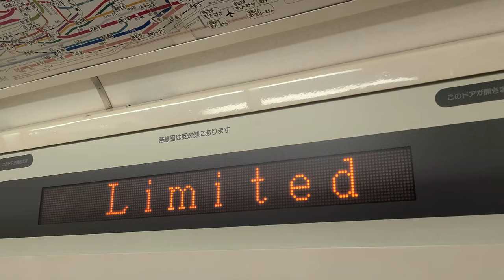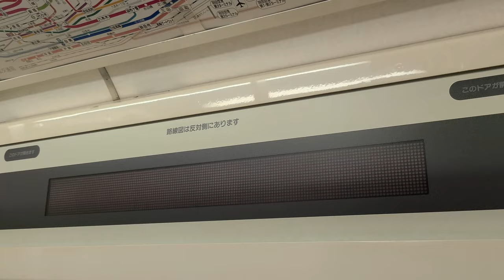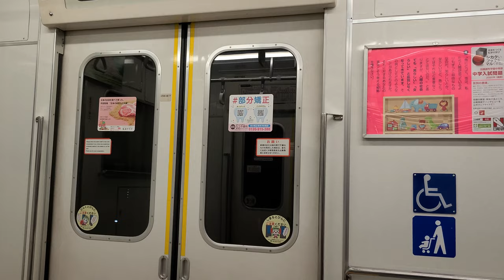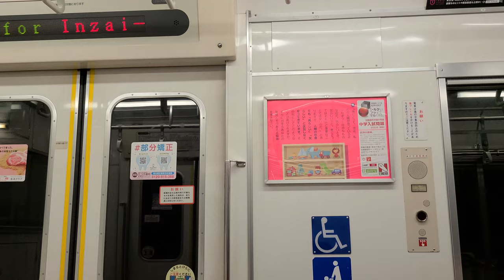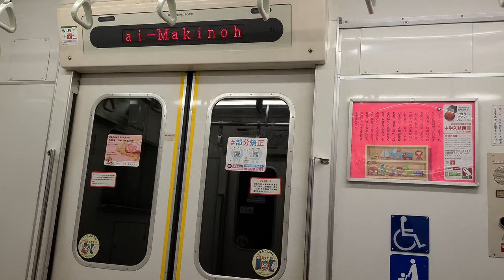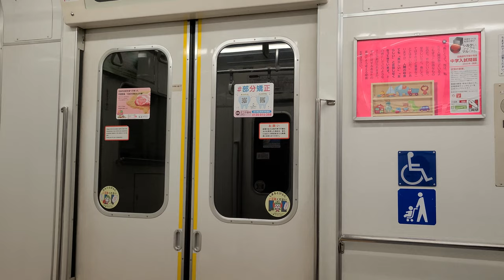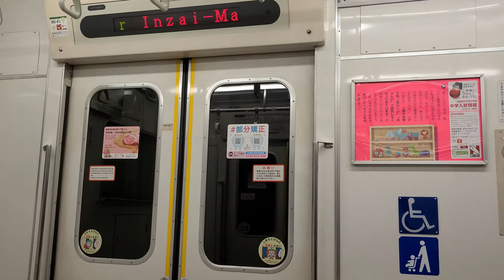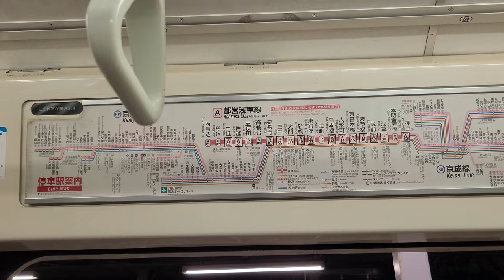【異音車】都営5300形5315編成 三菱GTO-VVVF 京急線内 快特 (三崎口駅～金沢文庫駅) 走行音＆車内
VVVF webさんのTwitterでも紹介されておりました。